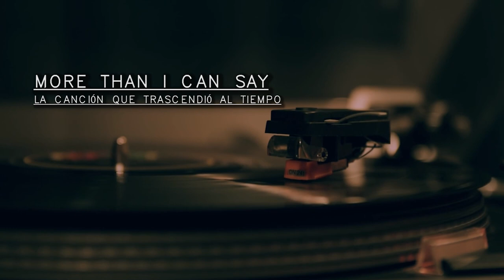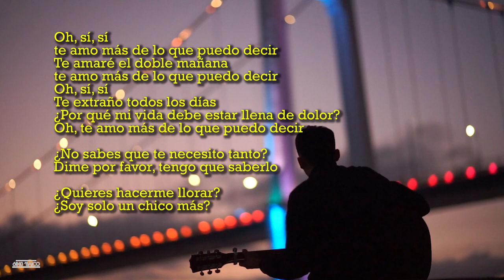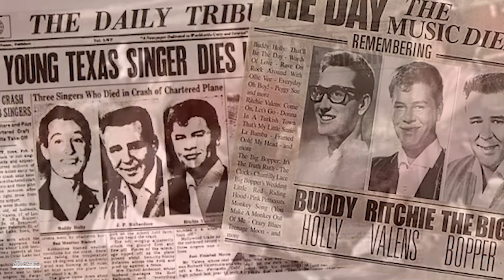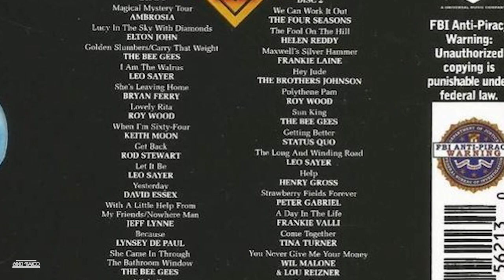Historia de "MORE THAN I CAN SAY" THE CRICKETS, LEO SAYER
En 1960 el grupo norteamericano The Crickets hicieron una perdurable canción en el tiempo, titulada "More Than I Can Say", Más de lo que puedo decir. Por esos días los Crickets habían sido el respaldo del cantante de renombre Buddy Holly que luego moriría en trágicas circunstancias. Perdurable porque la canción no murió ahí. Este tema luego fue revivido por Leo Sayer, quien lo llevó a la fama internacional. Pero que hay con los Beatles. Algunos dicen que ellos realizaban mucho el tema en sus primeras presentaciones, de los tiempos de Hamburgo y el club Caverna. Todo esto lo averiguaremos en el video de hoy. Ya sabes escribe al final si conocías el tema y por qué artista, y que te llama la atención del mismo.